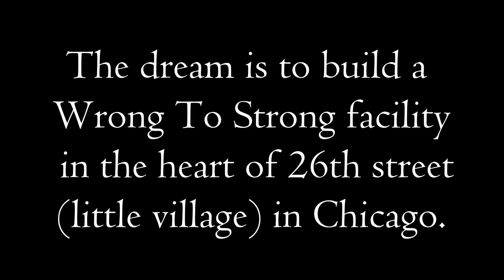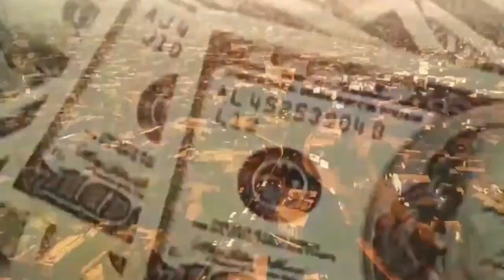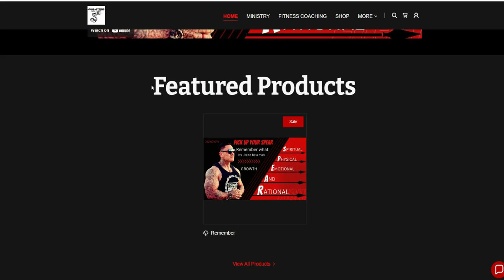SURVIVING EL CHAPO | THE FLORES TWINS FULL STORY CARTEL WIFES